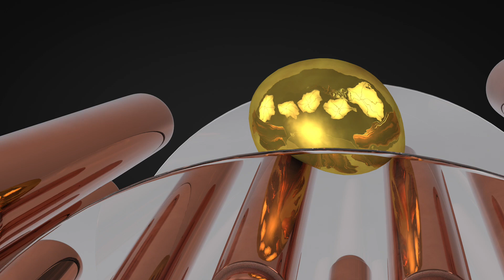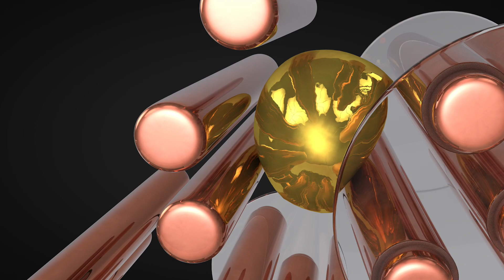SOFTBODY SIMULATION / ANIMATION Playground V1 MIKOOPLAYS 😀😛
This is Softbody Simulation / Animation Playground V1 from mikooflow channel.

For this animation, I got inspired by watching a similar video on the channel C4D4U.

Many people like Softbody Tetris videos. There are some Tetris elements in the video. Tetris' figures are not soft this time. The calculation time will be too long.

ASMR for my eyes ;) )
Relax and enjoy this video. Some people make it happy and satisfied. It also has a calming effect.
This Softbody Animation was created with Cinema 4D.
It makes a lot of fun to work with the C4D Dynamics Engine.

Here i used Softbody Dynamic Tags.

The Rendertime:  22 hours  (Used a standard physical render).